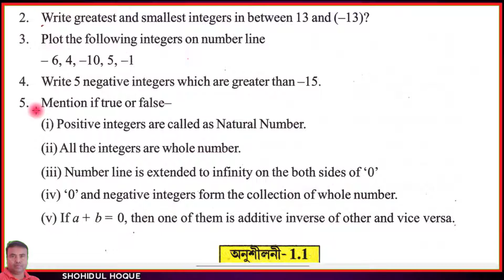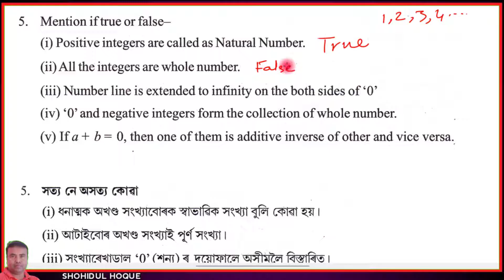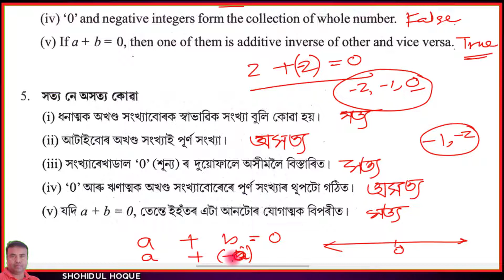Maths class 7 || Exercise 1.1 Question No.5 (i-v)|| Assam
Assam New Maths Class7. Chapter1: Integers; Ex.1.1 Q.No. 5(i-v)